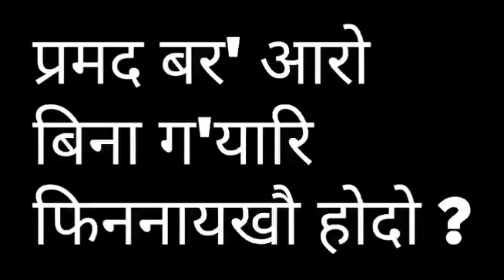Manw Jou Panw Boro Aijwfwra? Manw Bon Danw? Gubun Kamani Mao_P Boro